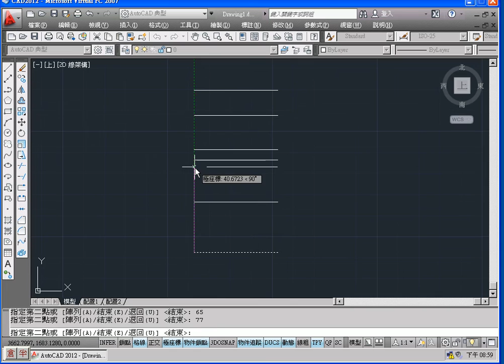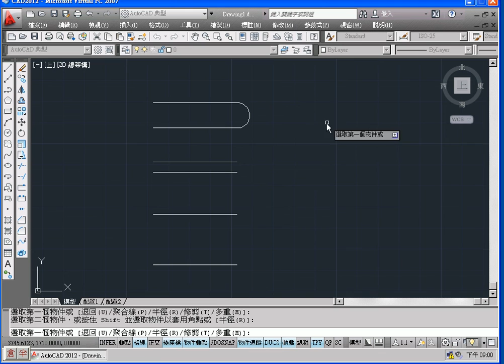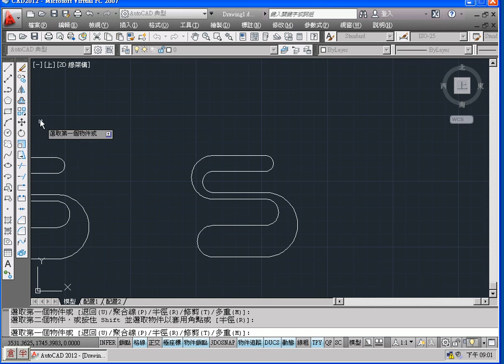07 範例6複製與圓角